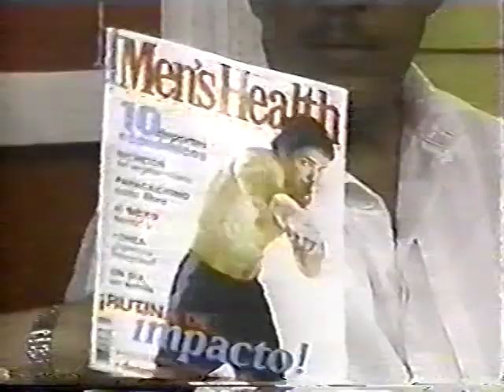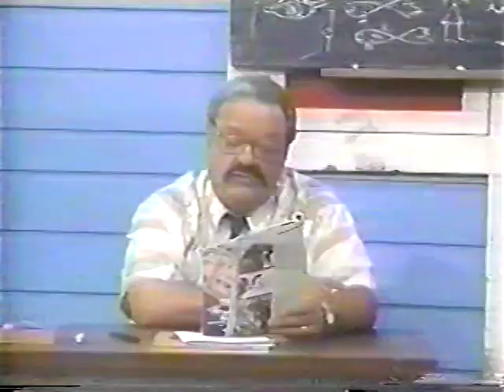ESCUELOTA PUNTO final comedia😃😀😎🎶🎸🎵